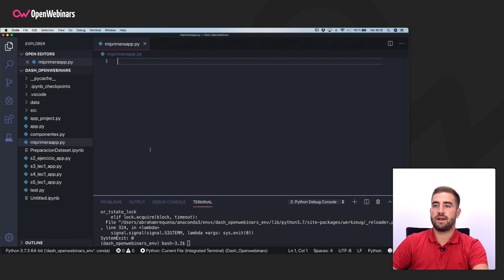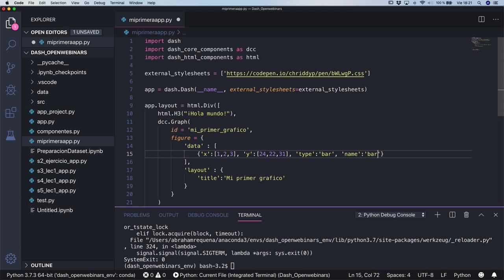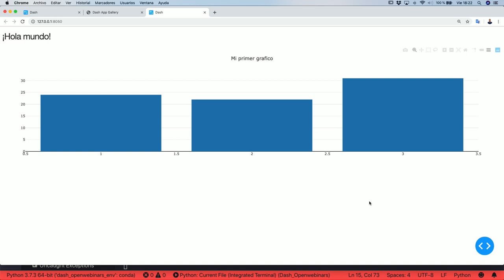CÓMO CREAR TU PRIMER DASHBOARD CON DASH 📊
¿Quieres aprender cómo crear Dashboards de tus aplicaciones web? Descubre en este tutorial cómo crear paso a paso tu primer panel de visualización con Dash.